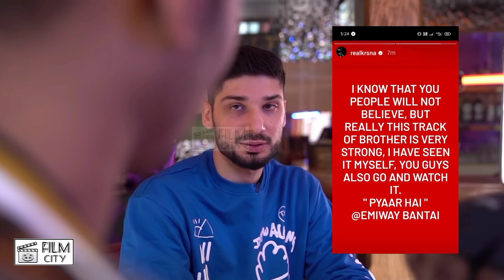Krsna Reaction on Pyaar hai Song | Emiway bantai New Song Pyaar hai Reaction krsna